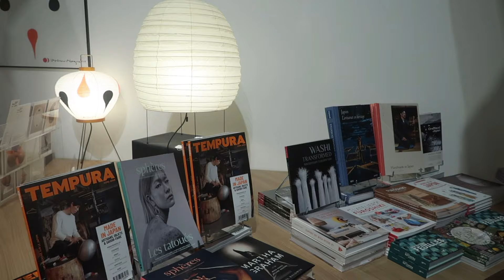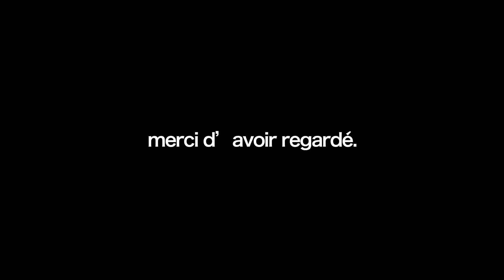VLOG || prendre du temps pour soi - musée, café, shopping 🧡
-hello !

voici les références des vêtements NA-KD 🪩
n'oubliez pas qu'avec le code XBB7AJE , vous obtenez -30% sur tout le site (& soldes) et ce, jusqu'au 31 mai 2023 ;)

instagram @loshitpost /  @loanehuz
vinted @loanedvgt